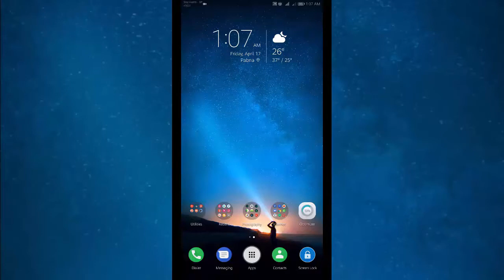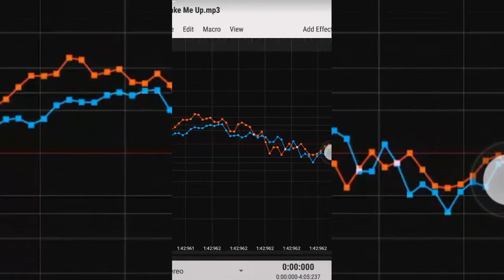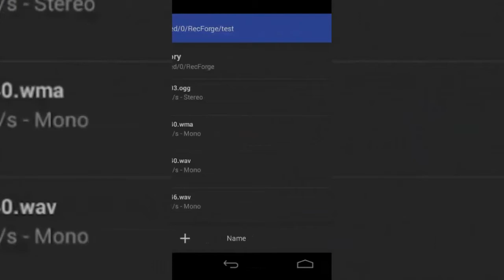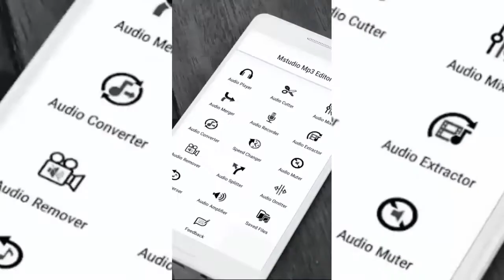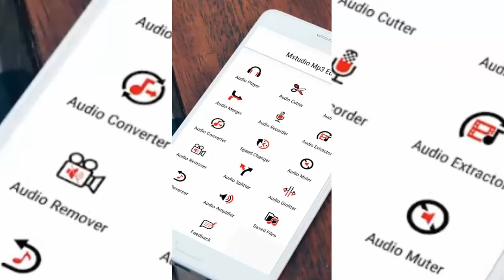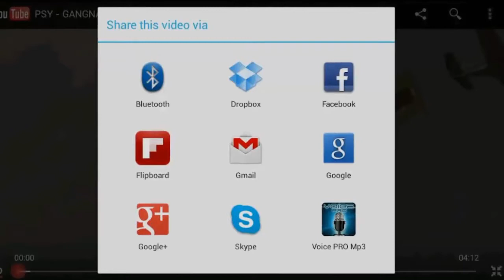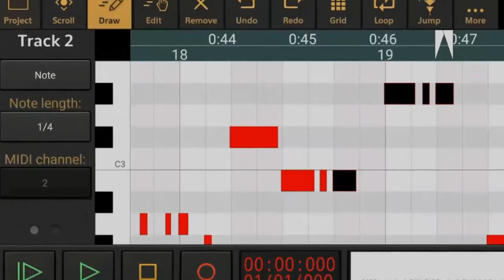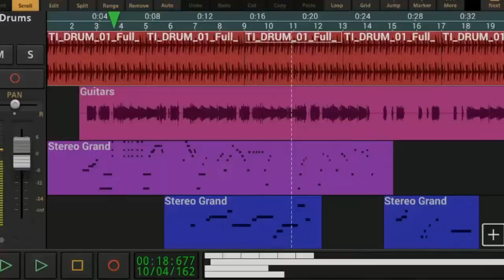Best Audio Editor | Best 5 Audio Editing App for Android 2020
Want to record lectures and interviews on the go? The good news is, you don’t have to use a full-blown computer to do some basic or even moderate level of audio editing or create your own music. There are several different powerful apps for both Android and iOS to edit audio on the go. I'm Maruf Noor going to review 5 best audio editing apps you can try on Android. Let’s Begin.

5 Best Audio Editor for Android.

1. WaveEditor for Android
WaveEditor lets you record, master, and edits audio files on the go. It supports multiple formats and lets you edit without much effort. You can mix and edit multiple tracks using visual tools like FFT, Oscilloscope, Spectrogram). You can import audio files in over 30 different file formats but export is limited to AIFF, FLAC, MP3, OGG, PCM, and WAV.

It also has a standalone audio recorder along with an in-editor audio recorder which lets you record audio even during the editing which is on par with professional software you get on Mac. It has all the major editing functions like zooming, panning, and selection. You can also add macro processes such as Fade, reverse, and invert.

Price: WaveEditor is free on the Play Store and you can unlock all the locked features for around $3.99, plus you get a recorder widget.

2. MP3 Cutter and Ringtone Maker
As you can tell from the name itself, you can use this app to cut or trim audio or music files. The app also provides a simple way to set those audio files as your ringtone with just a few taps.

Price: The app is completely free and contains ads.

3. Mstudio

4. Voice PRO

5. Audio Evolution Mobile Studio